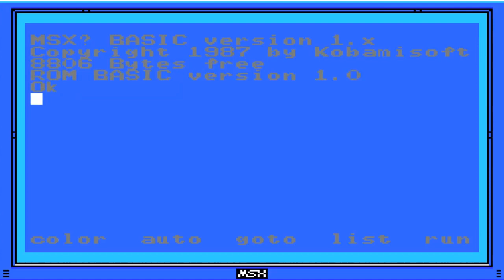LaMulana #4 - Auf der Suche nach Short Cuts... (Es sind Tauben!!!)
!!!Infos zum Video hier klicken!!!